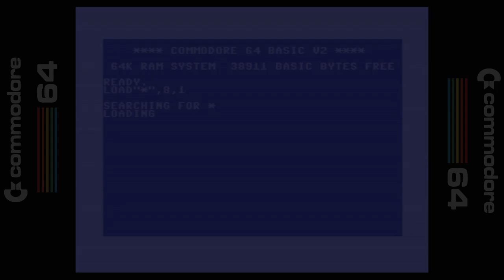Street Fighter 2 for the Commodore 64 - Long Play with Cut Scenes & Ending (Playing as Ryu)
Your scientists were so preoccupied with whether they could, they didn't stop to think if they should.”  - Jeff Goldblum, Jurassic Park

I think this is the worst video game that I've ever played.  The most cynical cash grab I've ever seen -- even the title screen even has a warning that this game sucks more than the instruction manual would indicate.

To take a 16 bit fighting game that uses 6 action buttons for various kicks and punches -- and port it to an 8 bit computer from 1982 that only has 1 action button.  Just an absolutely dismal conversion (graphics were poorly scanned from SNES version of the game).

Yes, I used a cheat code to minimize how much time I had to play this shovelware. I believe this horrible game actually spends more time on loading screens than in actual gameplay. It certainly felt like it.